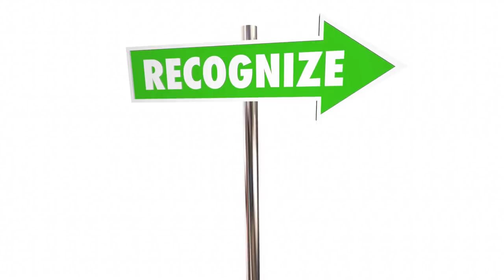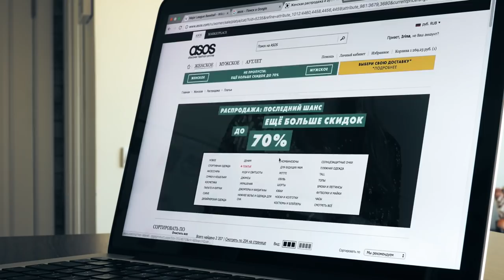Society Is Enabling Narcissists